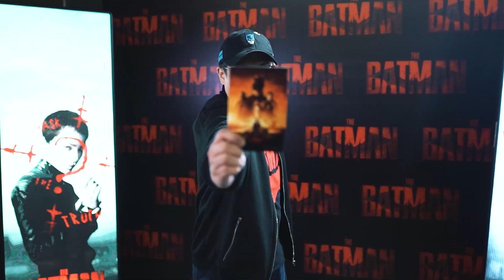The Batman Fan Screening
They came all dressed and ready to experience TheBatman on the big screen. Watch what they have to say about the movie that everyone's talking about.

See THE BATMAN in cinemas!